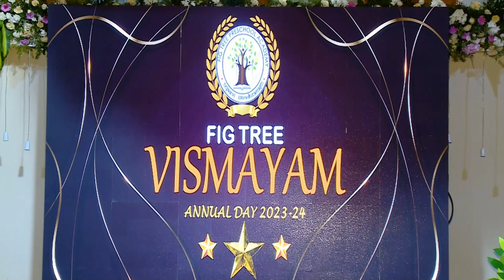FIG TREE Preschool & Daycare - Mont 1(Nursery) Annual Day Dance Performance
FIG TREE Preschool children from Mont 1 class on "Save Water" Dance Performance on Annual Day "VISMAYAM" 2023-24

A R Rahman | The Mission Paani Anthem - Official Song | Prasoon Joshi | Harpic India | News18